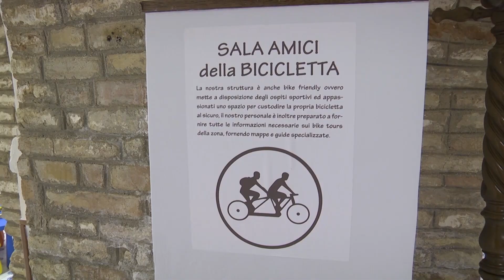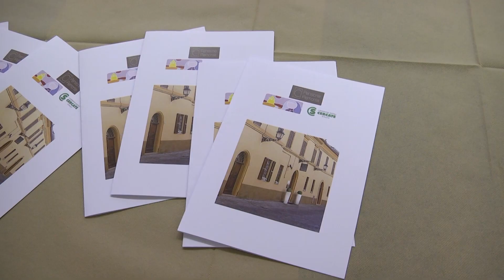Cooperativa Cercate iniziativa a Loreto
La cooperativa Sociale Cercate ha inaugurato a Loreto, nella Pensione Piemonte, una serie di spazi destinati a famiglie e pellegrini
Mons Fabio Dal Cin – Arcivescovo di Loreto
Fausto Mazzi – Presidente Coop. Cercate ONLUS